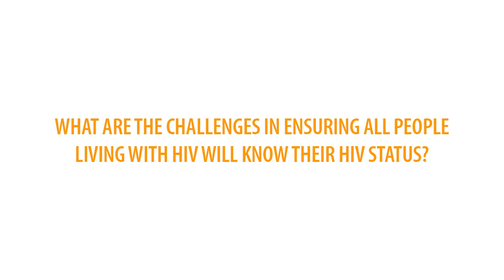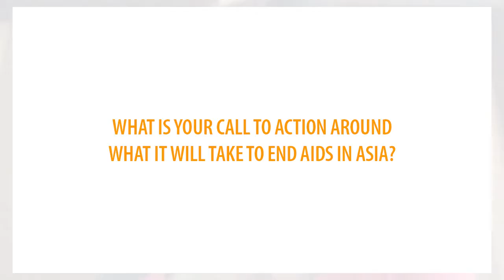Adeeba Kamarulzaman, International AIDS Society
What’s the status of HIV/AIDs in Asia, and how can it be helped in the final push toward the "90-90-90" goals? International AIDS Society’s Dr. Adeeba Kamarulzaman explains.

For more on the Gilead Asia Pacific Rainbow Grant for HIV care, education, and awareness